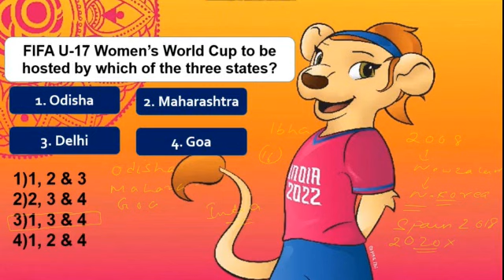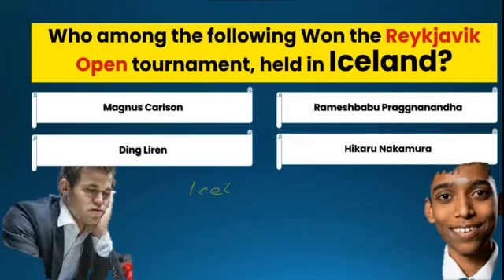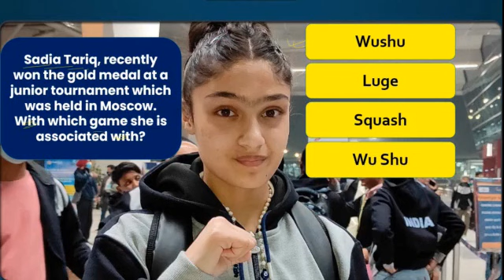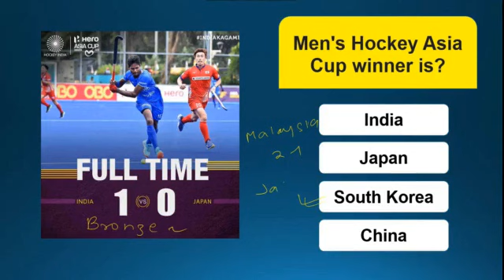Sports current affairs 2022 | January - June Month | All Important Questions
Sports related important questions of last 6 months (January 2022- June 2022) from all sports category like French Open, Australian Open, Italian Open, Cricket, Hockey, Squash, Grand Prix F1 races, Badminton events, Chess, Khelo India Youth Games, and FIFA Football. These are sure shot question for upcoming exams like SSC, DSEU, PSC, UPSC, Defense, Banking and POlice related exams.

sports current affairs 2022, latest sports questions,tennis tournaments,Fifa questions 2022,Last 6 Months Sports Current Affairs 2022, Sports related Important Questions,Current Affairs - SportsAwards2022, Imp Sports Current Affairs 2022,खेल कूद करेंट अफेयर्स 2022,Khel kud Current Affairs 2022, खेल करेंटअफेयर्स Sports GK in Hindi,January to December 2022 sports current affairs,Important Sports Affairs 2022, january-june sports news, 6monthsports current affairs,